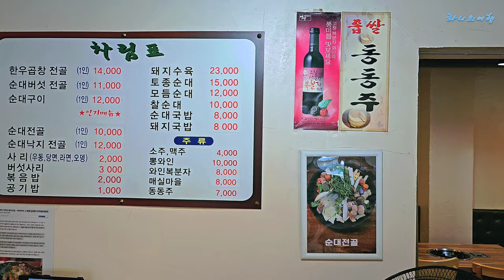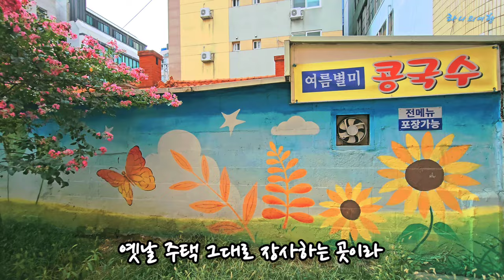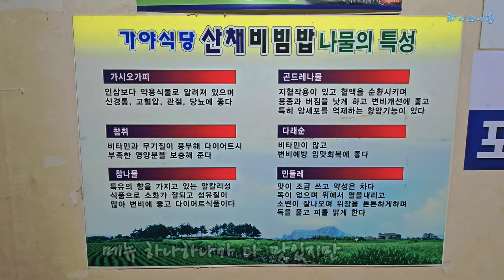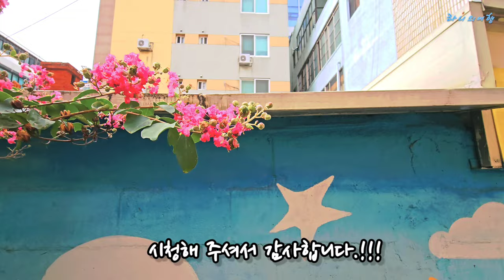[창원 맛집 2] 술을 부르는 순대구이 | 30년 노포 맛집의 시간이 빚어낸 풍미 황금빛 막걸리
1. 현지인 추천 순대구이: 쫄깃한 식감과 풍부한 맛의 향연

창원에는 다양한 종류의 순대구이 맛집들이 즐비하지만, 현지인들은 오랜 시간 동안 검증된 맛과 품질을 자랑하는 곳들을 추천합니다. 특히, 돼지의 특정 부위를 사용하여 잡내를 최소화하고 쫄깃한 식감을 살린 순대구이가 인기입니다.

2. 30년 노포 맛집의 황금빛 막걸리: 시간이 빚어낸 풍미

30년 이상 한 자리를 지켜온 노포 순두부, 곱창전골, 막걸리 등 맛집은 세월이 빚어낸 특별한 맛과 분위기를 자랑합니다. 오랜 시간 동안 숙성된 막걸리는 깊은 풍미와 은은한 단맛을 선사하며, 옛 추억을 떠올리게 합니다.